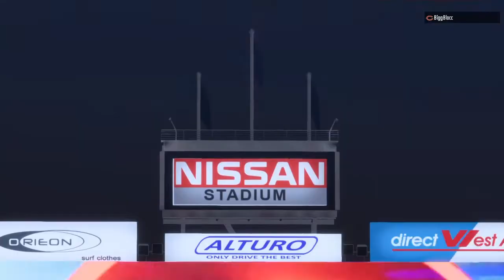Madden 18 Chicago Bears vs Tennessee Titans